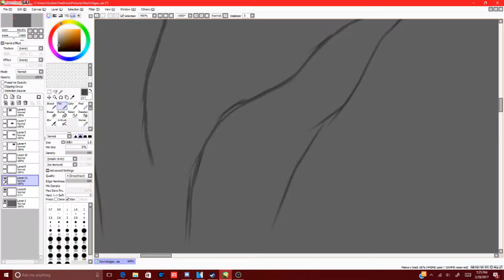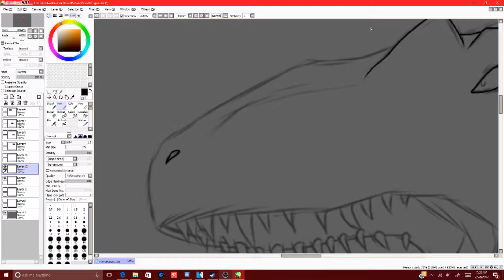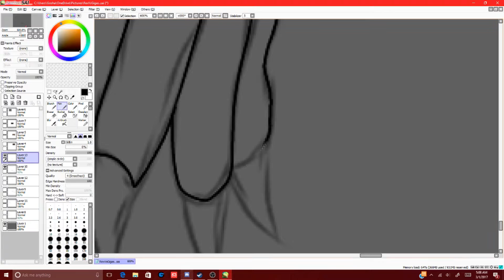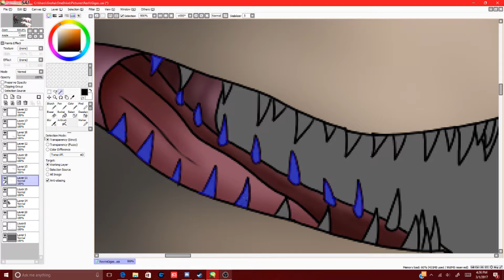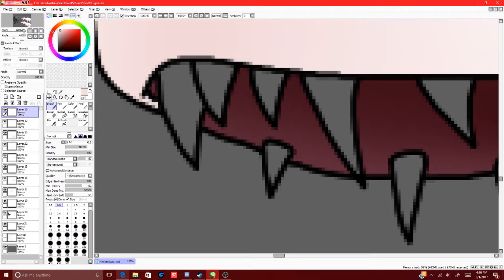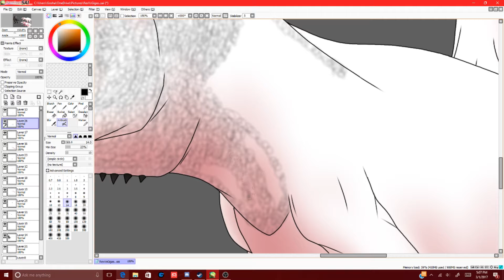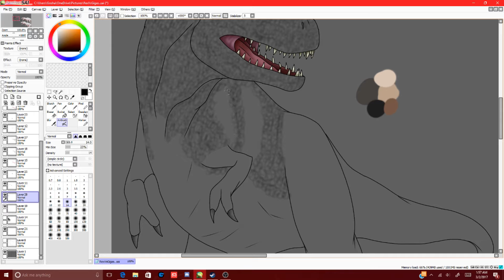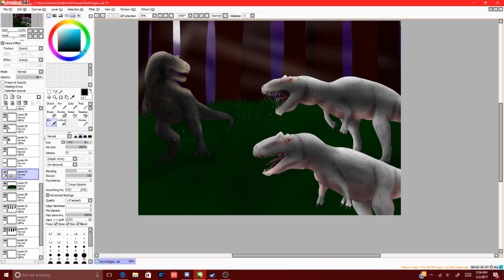Apex Turf War - Speedpaint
I had been playing on a realism server on The Isle with a friend of mine as albino gigas, and we had found a rex's kill, so when the rex returned it was not too pleased to find us taking its food. And a battle for the food and the territory broke out.